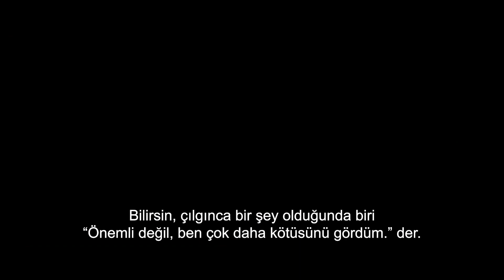Renfield | Fragman #1 | Türkçe Alt Yazılı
Soft Box Türkiye Sitesinde Film Hakkında ►

Adil Kullanım ►